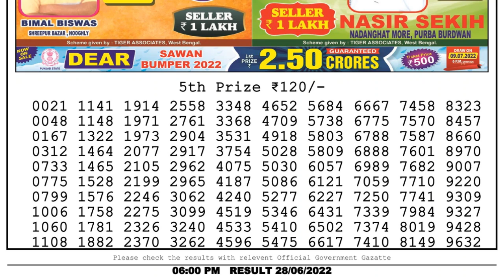🔴Dear Lottery Sambad Live 6pm today 28.06.22 Nagaland State Lottery Result